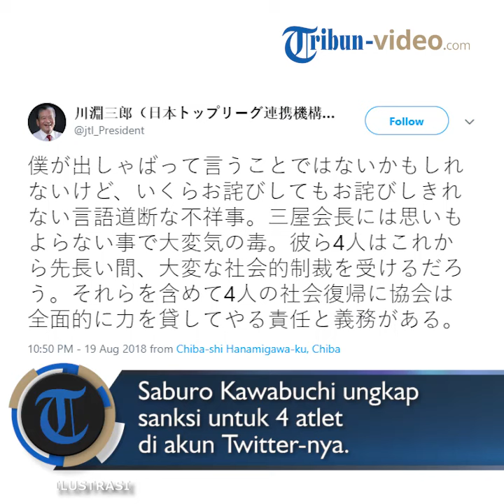Tak Hanya Dipulangkan, 4 Atlet Jepang yang Diduga Sewa PSK Juga Diberi Sanksi Berat Lain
TRIBUN-VIDEO.COM - Komite Olimpiade Jepang (JOC) mengumumkan, Senin (20/8/2018), bahwa empat atlet bola basket asal Jepang dipulangkan dari ajang Asian Games 2018 usai diduga membayar PSK untuk layanan seks.

Tribun-Video.com melansir Kompas.com, Senin (20/8/2018), keempat atlet itu adalah Yuya Nagayoshi, Takuya Hashimoto, Takuma Sato, dan Keita Imamura.

Atas Atas hal itu, Presiden Japan Top League, yang juga merupakan penasihat Asosiasi Bola Basket Jepang Saburo Kawabuchi menyampaikan permohonan maafnya.

"Ini merupakan skandal besar yang sulit dimaafkan, meski aku memaafkan sekalipun. Kami sangat menyesalkan kejadian tak terduga ini," tulis Saburo di akun Twitter-nya, @jtl_President, Minggu (19/8/2018).

Dirinya juga mengungkapkan sanksi yang akan diberikan pada empat atlet tersebut.

"Keempatnya akan diberi sanksi sosial yang berat untuk jangka panjang mulai sekarang. Kami memiliki tanggung jawab dan kewajiban terhadap reintegrasi untuk keempat orang itu," lanjutnya.

Diketahui, keempat atlet bola basket itu tepergok berada di "red district" di Jakarta dalam keadaan masih mengenakan seragam tim nasional.

Mereka meninggalkan perkampungan atlet usai mkan malam dan diyakini menggunakan jasa calo untuk mencari PSK.

Kabar ini menambah catatan buruk Jepang lantaran pada Asian Games 2014, Naoya Tomita, perenang asal Jepang, juga dipulangkan setelah terbukti merampas kamera seorang jurnalis.

"Saya merasa amat malu. Kami meminta maaf dan siap memberikan bimbingan bagi para atlet ini," kata Chef de Mission Jepang Yasuhiro Yamashita.

"Saya sungguh-sungguh meminta maaf kepada publik Jepang, JOC, dan semua yang terlibat dalam cabang bola basket," kata pemimpin tim basket Yoko Mitsuya.

"Kami akan memutuskan hukuman setimpal bagi mereka setelah kami mengumpulkan semua bukti. Kami harus bekerja keras agar skandal seperti ini tidak terulang," tambah Mitsuya.

Simak video di atas. (Tribun-Video.com/Eleonora Padmasta EW)